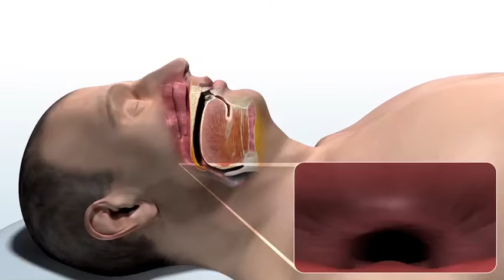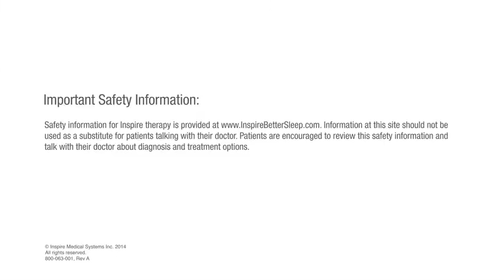Inspire® Therapy: for People Unable to Use CPAP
Inspire® therapy is a new clinically proven treatment option, approved by the FDA, for people with Obstructive Sleep Apnea (OSA).Inspire therapy is specifically designed for people with moderate to severe OSA who are unable to use Continuous Positive Airway Pressure (CPAP).
Among its many advantages, Inspire® therapy is fully implanted, does not require a mask or oral appliance, works with your body’s natural anatomy, and is simple and easy to use.